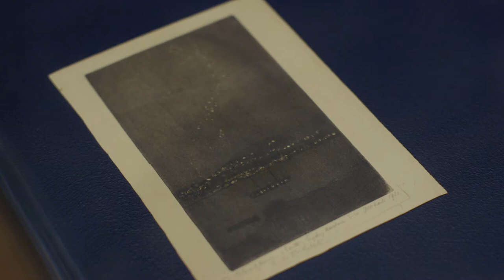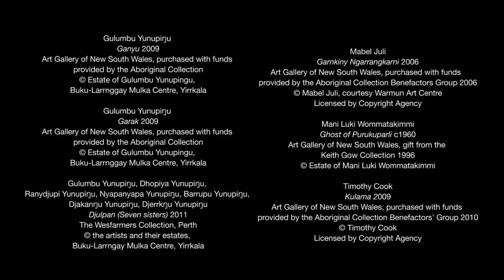Under the stars | TogetherInArt Exhibition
Navigate the ways the night skies connect us across diverse cultures and thousands of years, as curators Cara Pinchbeck and Jackie Dunn introduce the exhibition ‘Under the stars’.

Filmed on Gadigal land in the temporarily closed Art Gallery of New South Wales and narrated from the curators’ homes on Gayamaygal and Gadigal Country, this virtual visit gives a glimpse into an exhibition that explores stargazing and mapping in works by Indigenous and non-Indigenous artists who offer a deep understanding of our place in the universe – no matter what stars are above us.